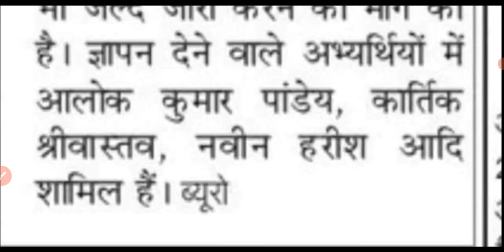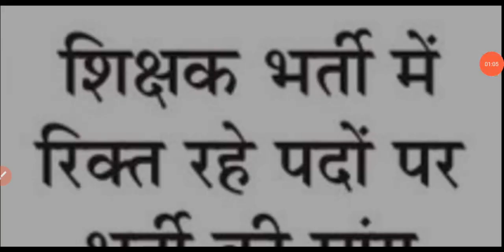69000 शिक्षक भर्ती चौथी सूची | 1000 सीटें रिक्त | 69000 4th counselling | 69000 4th list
69000 शिक्षक भर्ती चौथी सूची | 1000 सीटें रिक्त | 69000 4th counselling | 69000 4th list

12460 Latest News Today.

69000 latest news today
69000 latest news
69000 latest update
69000 latest news third counselling
69000 latest news today cut off
69000 latest
69000 latest news today
69000 latest update today
69000 latest news today answer key
69000 latest cut off
69000 3rd counselling schedule
69000
69000 form kaise bhare
69000 shikshak bharti result
69000 shikshak bharti latest news today
69000 shikshak bharti latest news
69000 shikshak bharti
69000 latest news today
69000 3rd counselling cutoff
69000 latest news
69000 shikshak bharti result
69000 shikshak bharti mein kitne number badhenge
69000 shikshak bharti latest news
69000 shikshak bharti latest news today
69000 shikshak bharti
69000 shikshak bharti latest news today online adda
69000 shikshak bharti latest news today court update
69000 shikshak bharti news
69000 shikshak bharti latest news today cut off
69000 shikshak bharti 3rd counselling
69000 4th counselling
69000 4th counselling cut off
69000 4th list
69000 bharti 4th counselling
69000 shikshak bharti 4th counselling
69000 court update today
69000 court update
69000 answer key court update
69000 answer key court update today
69000 shikshak bharti court update
69000 shikshak bharti court update today
69000 add 22000
69000 in 22000
69000 me 22000
69000 add 22000 seats news
69000 shikshak bharti 22000